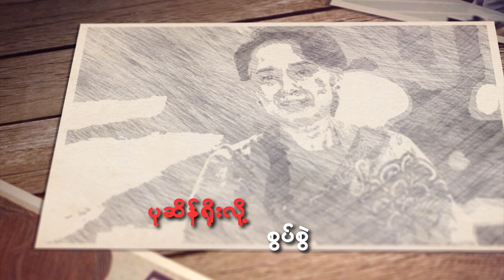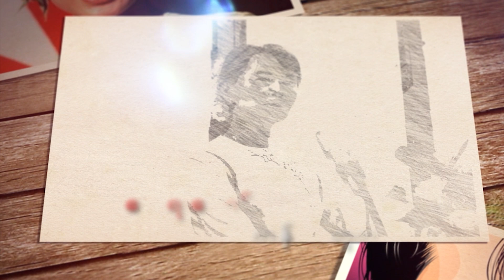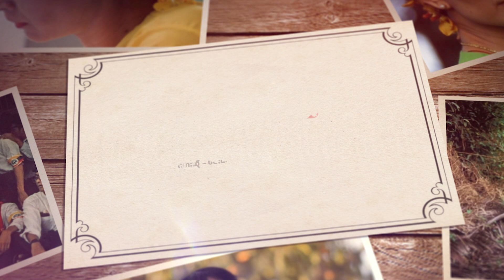မင်းမော်ကွန်း - ဝေမြဲနှင်းဆီ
ကဗျာ    -မင်းကိုနိုင်
သံစဥ်    -ကိုပေါက်
တေးဆို  -မင်းမော်ကွန်း